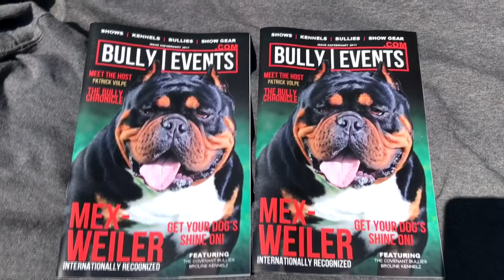Photo Shoot / Giveaway / @Prelowzapparel / @Itsacrappielife /